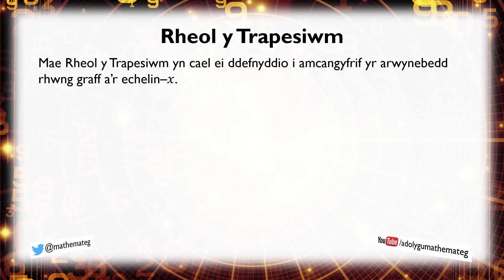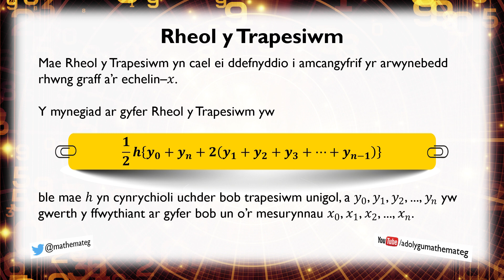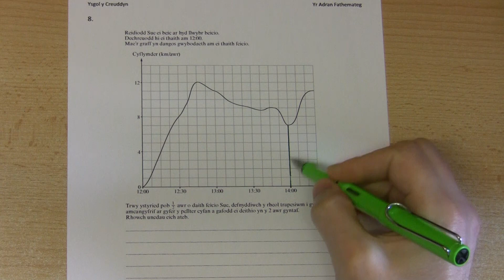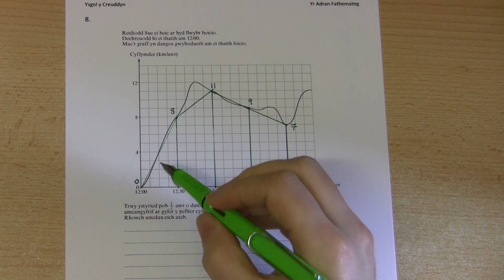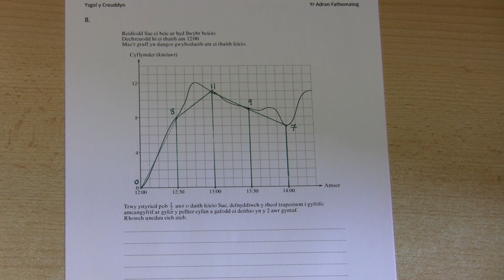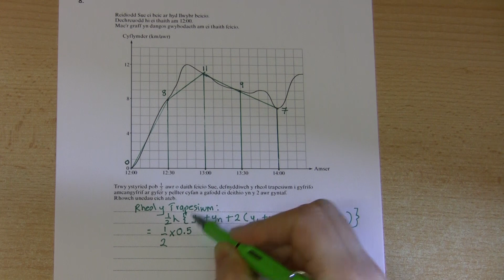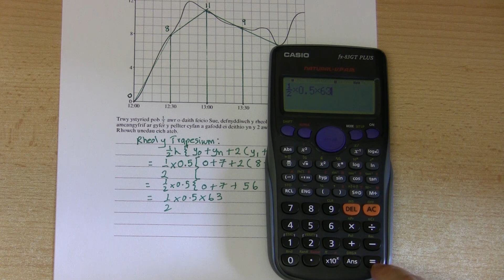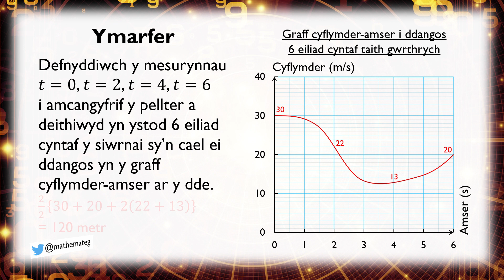[393 Rh/U] Rheol y Trapesiwm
Sut ydych yn defnyddio Rheol y Trapesiwm i amcangyfrif yr arwynebedd rhwng graff a'r echelin–x?